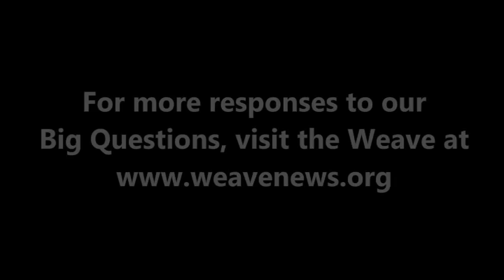Michael Mann - What is today's most underreported story?